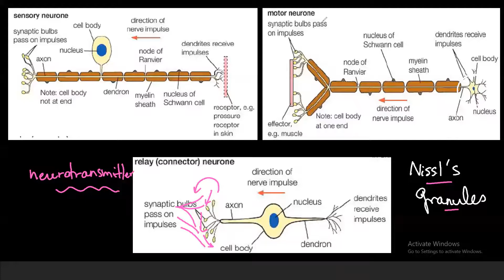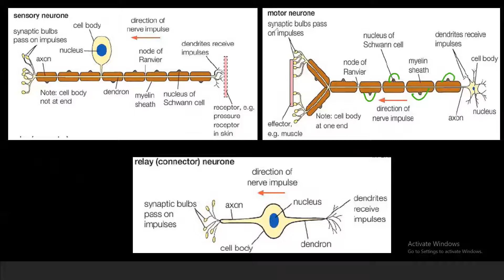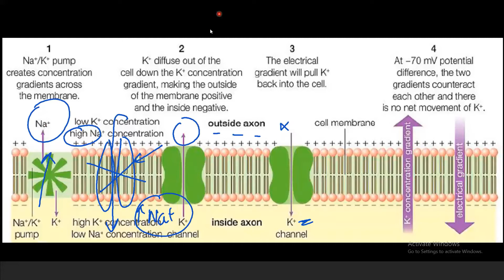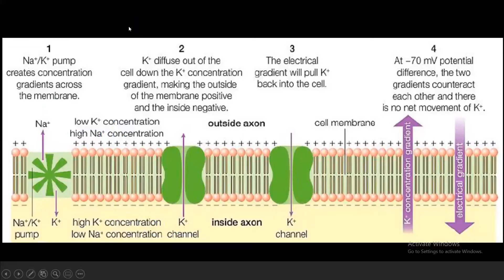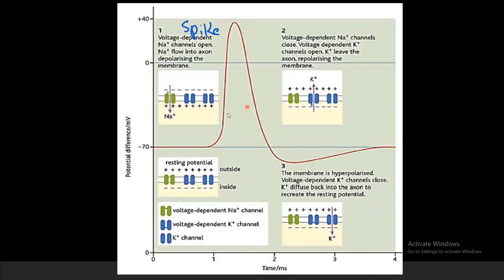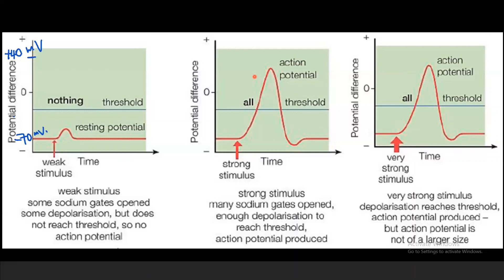Coordination - Biology A2 Edexcel